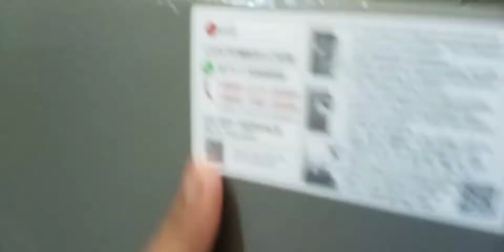ghar mein a Gaya new saman ✨